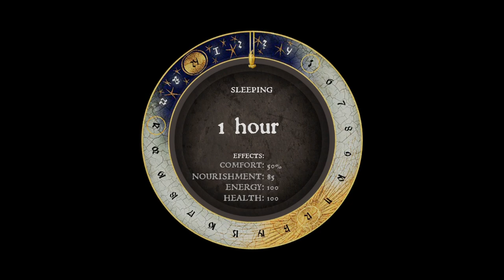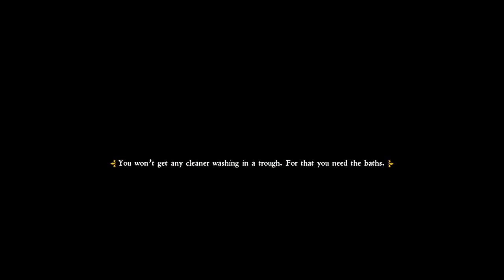Band of Mercenaries